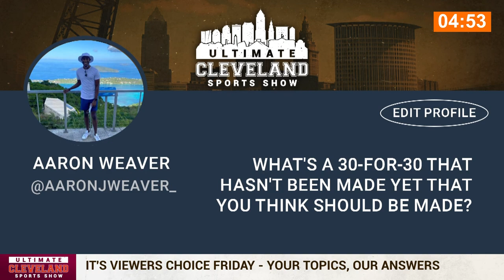Unbreakable record: Is there any chance that Nick Chubb could break Emmitt Smith's rushing record?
Emmitt Smith swears he wasn't going through a midlife crisis last month.

"I've been wanting to get a tattoo for many years," the 53-year-old said. "It's just been weird in my head, 'Go ahead, do it. Go ahead."
And so, on a September trip to Las Vegas, he did it.

Smith had no doubt what the tattoo would be: the Dallas Cowboys star, of course. Then the number 18,355.

Fittingly, it's on the outside of his right leg, which helped him become the NFL's all-time leading rusher with 18,355 yards.

" Warren Sapp started calling me 'Zip Code,'" Smith said. "I'm the only one in that zip code ... Population of one."

On Oct. 27, 2002, with an 11-yard carry in the fourth quarter against the Seattle Seahawks , Smith passed his idol, former Chicago Bears running back Walter Payton , on the all-time rushing list.

Twenty years later, Smith's record looks like it could be unbreakable.

Jim Brown held the record for 21 years before Payton , who finished with 16,726 yards, topped him. Payton held the record for 18 years.

The active rushing leaders are Mark Ingram II (New Orleans Saints), Ezekiel Elliott (Cowboys) and Derrick Henry (Tennessee Titans ). Ingram , 32, would be 43 years old and need to play all 17 games each season at his career pace to break Smith 's record, but he's carrying a much lighter load at this stage of his career. Elliott , 27, would be 35 at his current pace without missing a game. Henry, 28, would be 37 at his current pace without missing a game.